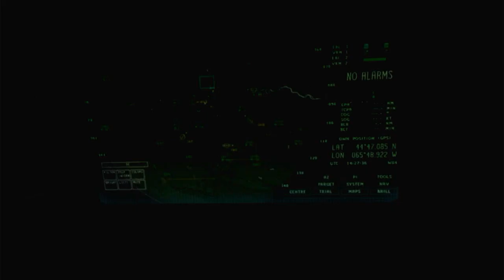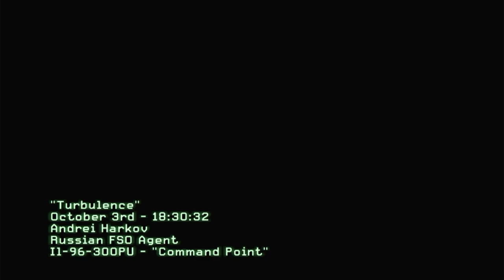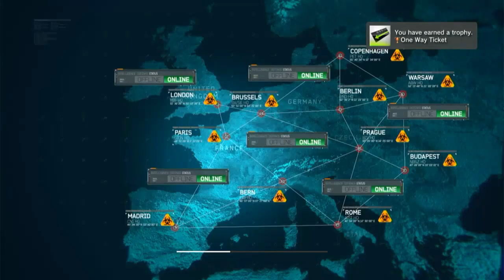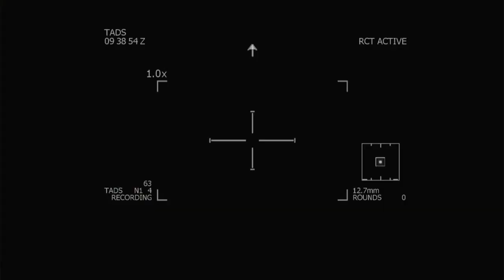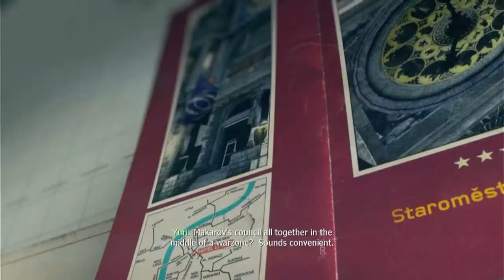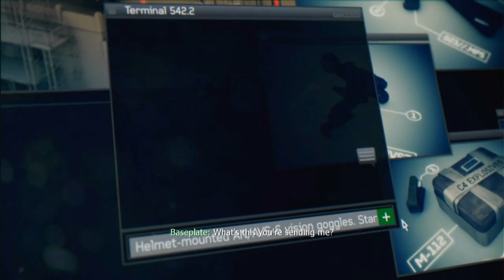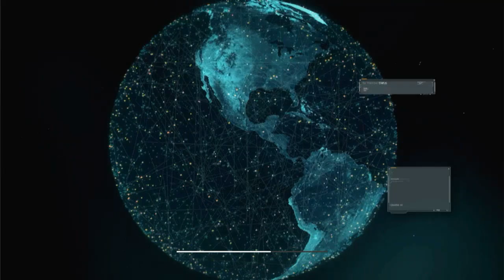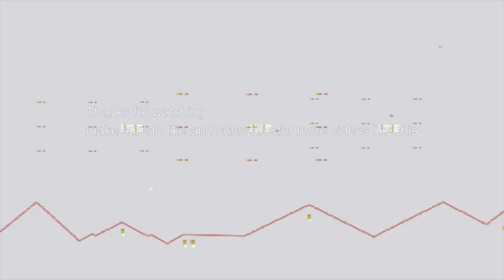Call of duty modern warfare 3 full game